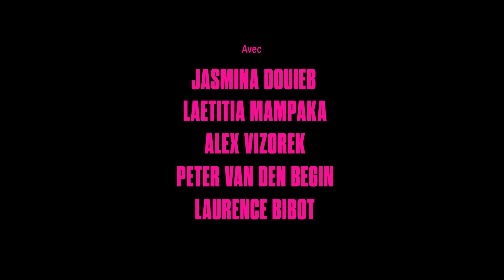EMPLOYEE DU MOIS _ TRAILER CINEMA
Le trailer que j'ai réalisé, du film "L'Employée du mois" de Véronique Jadin.
Here's the trailer from "Employee of the month" MOVIE I edited. A film directed by Véronique Jadin.